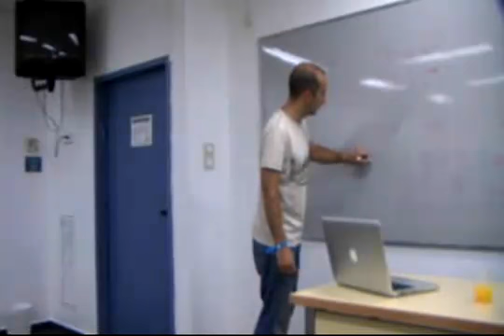Red Sea Open 2010 Workshop Can Okar on First Opposition, part6